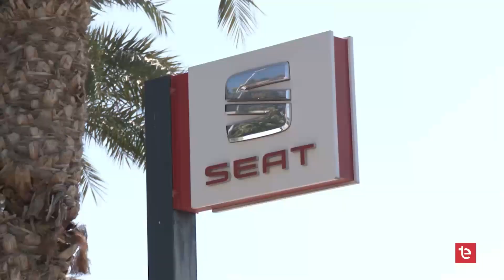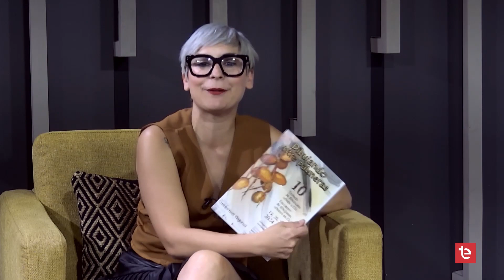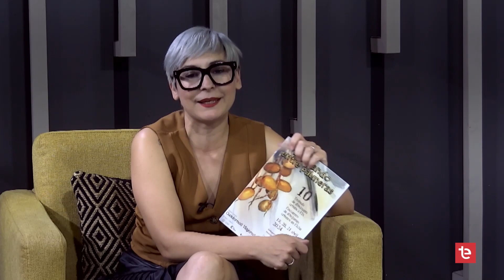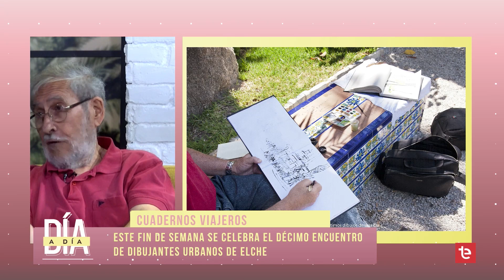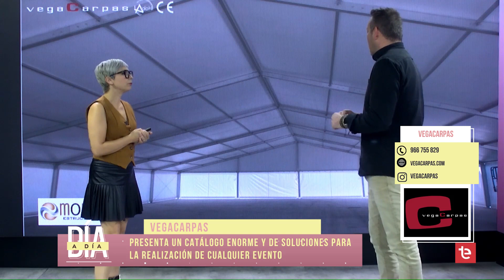DIA A DIA 16/04/2024